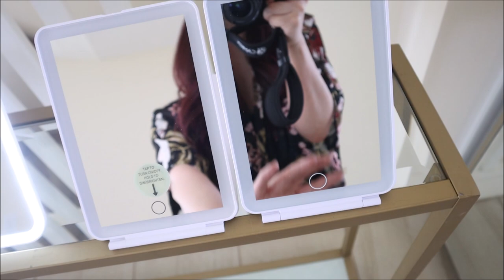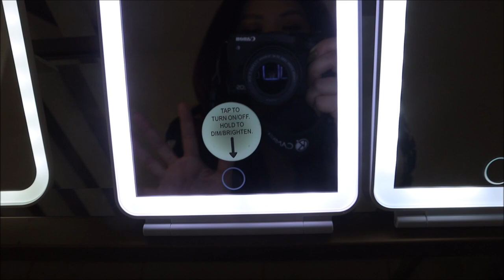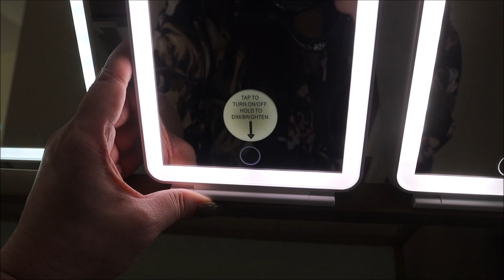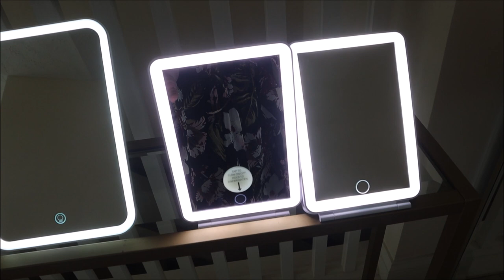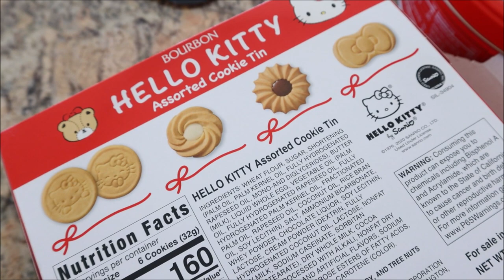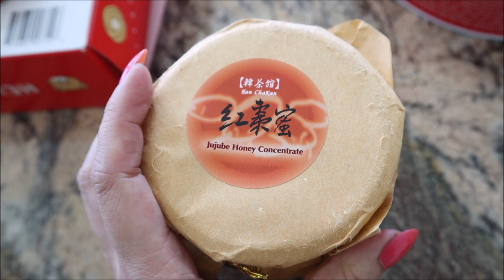VLOG 246 :: K-Beauty Where to Shop & Haul, Travel Mirror Comparison, Snacks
⭐ RETAILERS MENTIONED ⭐

⭐ K- BEAUTY ⭐
- stackable Rewards Code JENWAN10
Tonymoly Perfect Tattoo Eyebrow 3 & 4

- TJMaxx Marshalls in store for $14.99
Larger Vanity Planet version